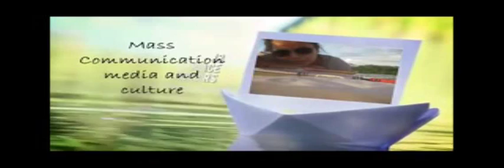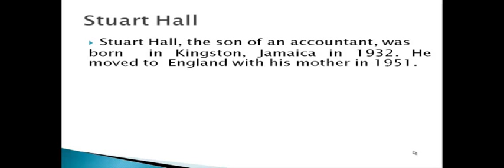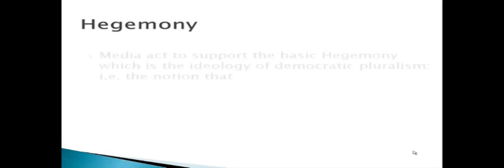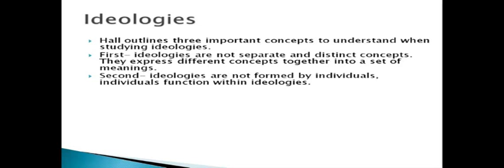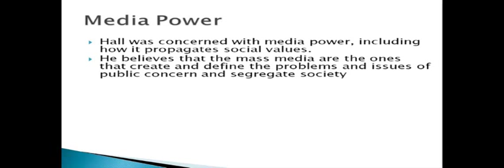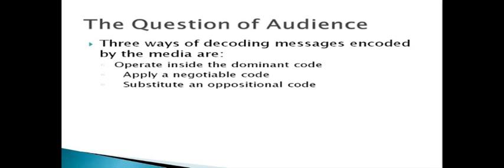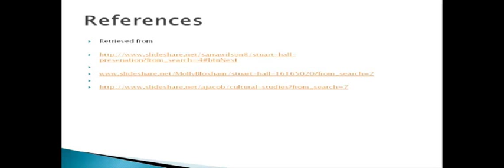Cultural Studies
• Cultural Studies is a reaction against the prevailing approach of Media Effects studies in academic research on media.
• Its central concern is Hegemony -- that is to say, the dominant ideologies in society that secure the consent of the governed to their own subordination.

Theorist: Stuart Hall
Presented by: Honeybee G. Hallazgo
Uploaded: Oct. 25, 2013 9:10 pm